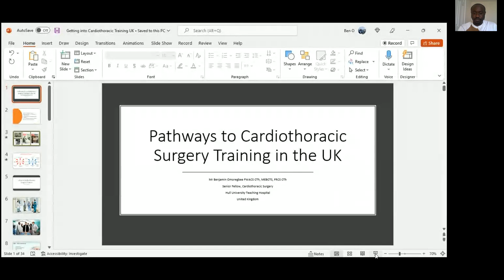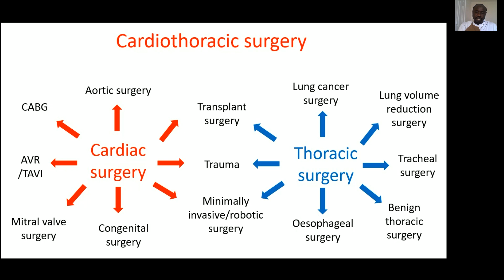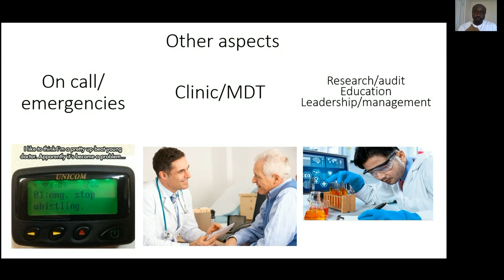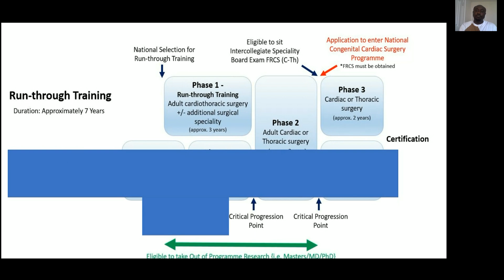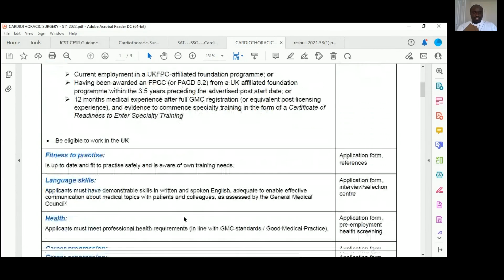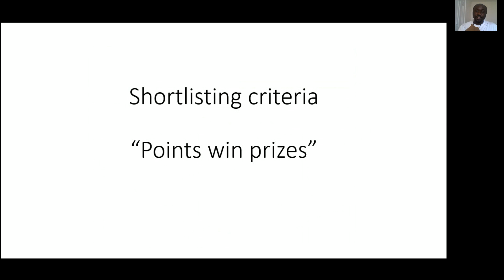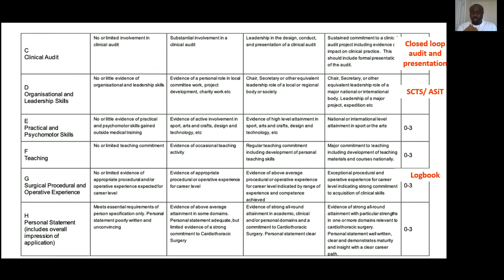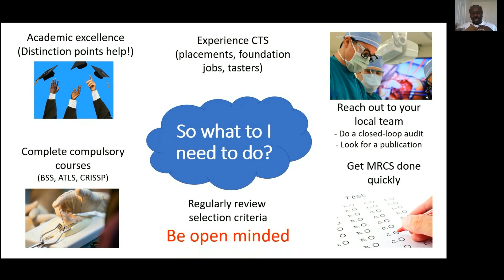Pathways to Cardiothoracic Surgery Training in the United Kingdom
Topic: Pathways to Cardiothoracic Surgery Training in the United Kingdom

Description:
Join us as we discuss the pathways to cardiothoracic surgery training in the United Kingdom as an immigrant.